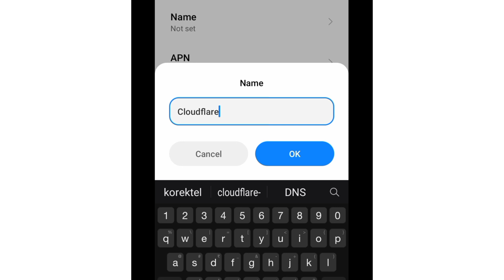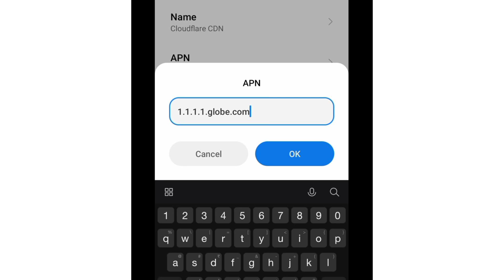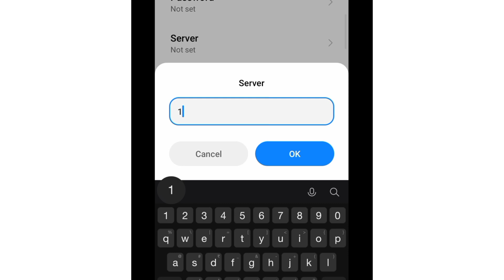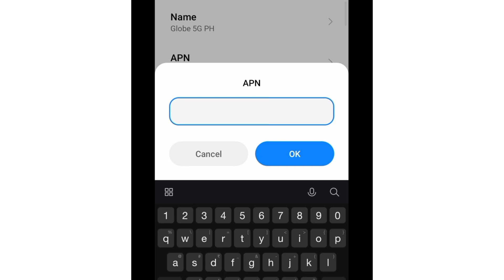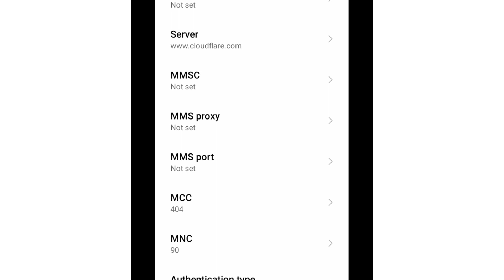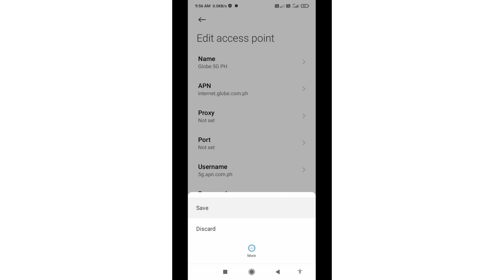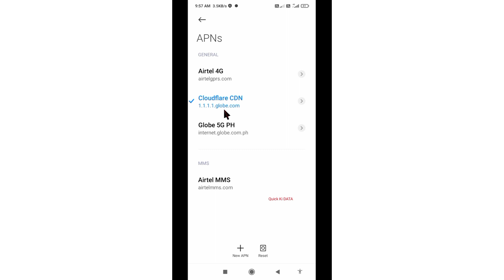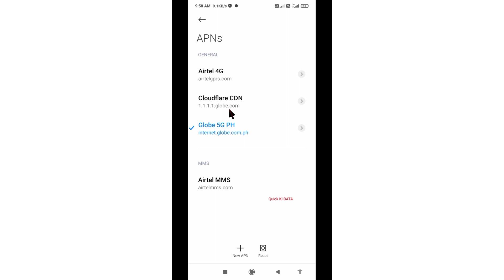globe 5g apn settings for high speed internet 2022 speed 200mbps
Hello Friends,
a New 4G APN Settings in this video Have Shared | A Just Apply the New Secret Settings You can get 4G Speeds | When using mobile data (3G / 4G) on your Android devices, you can get super-fast internet speeds by changing just one setting | 2022 New 4G APN Speed 30Mbps.  Globe Sim Card's
 ▶Android User's.
▶APN Settings for Android
1.▶Tap the [Settings] icon in the app list screen.
2.▶Tap [More...] from [WIRELESS & NETWORKS], and then tap [Mobile networks].
3.▶Tap [Access Point Names].
4.▶From the menu button, tap [Save]. Return to APN list screen and tap the created APN radio button. The setting is now complete.